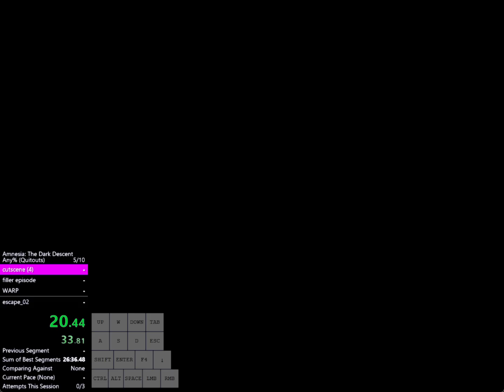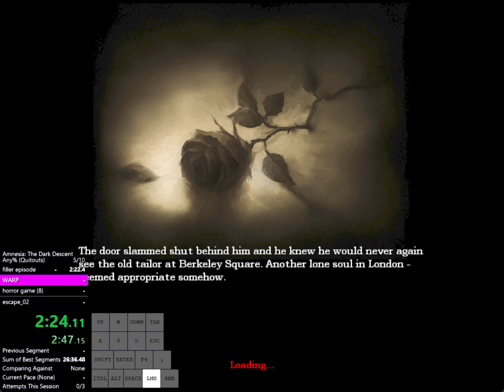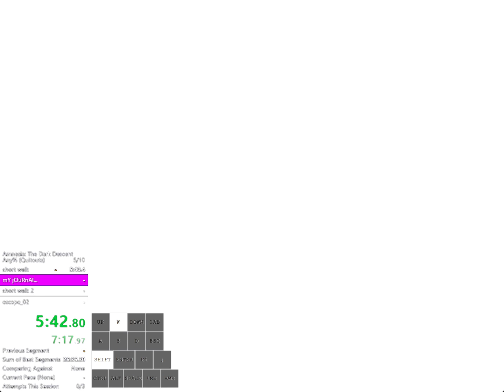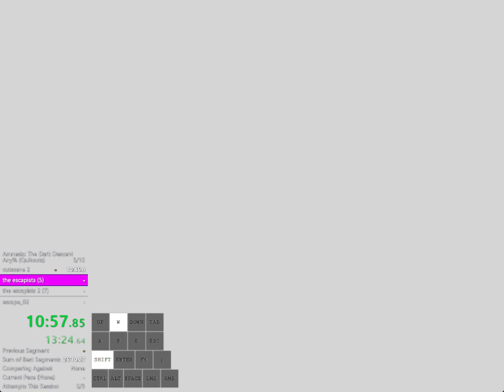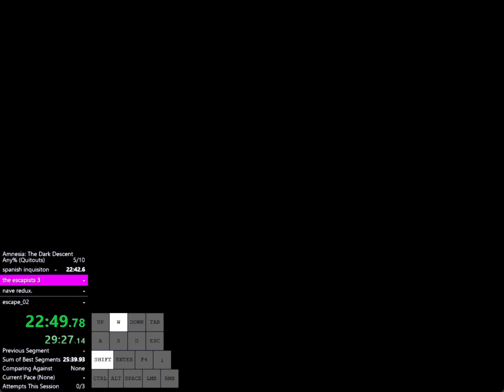atdd any% quitouts 26 46 (33 55 rta)